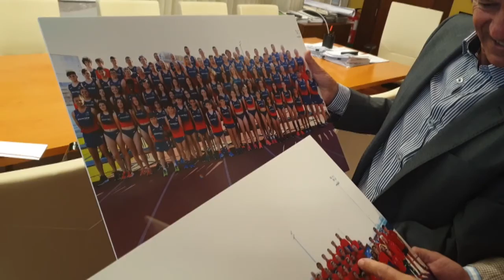ROMÁN SOCIO DE HONOR DEL CLUB ATLETISMO CHICLANA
José María Román,  ha recibido el reconocimiento como socio de honor e insignia de plata del Club Atletismo  Chiclana. El presidente del club, en su 30 aniversario, ha hecho entrega al alcalde del reconocimiento, de la camiseta del club y de dos fotografías de los integrantes de la entidad en las instalaciones chiclaneras